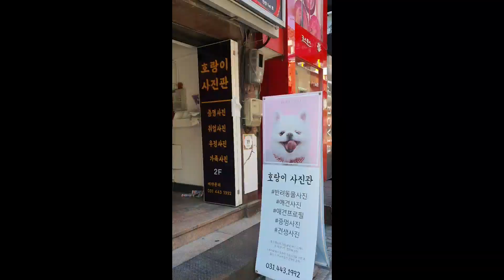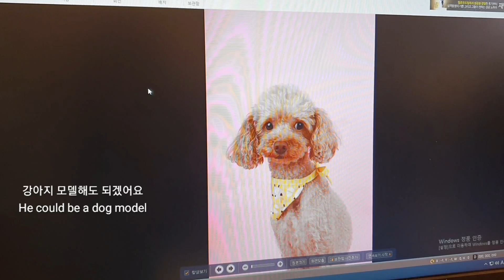크림푸들 유자, 강아지 증명사진찍다 Poodle is taking his ID photoes 📷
유자가 태어나서 처음으로 강아지 증명사진, 증멍사진을 찍고 왔어요
소고기로 유혹하며(?) 잘 찍고 왔어요
그 현장 잘 봐주세요🤗

YUJA took his first ID photoes.